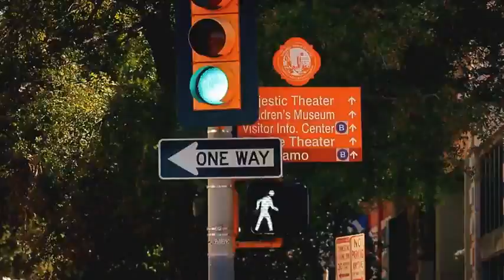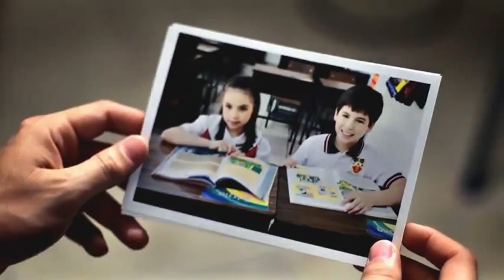El Bebeto Lo Legal Video Oficial